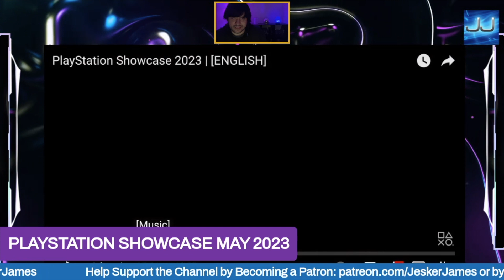Final Fantasy 16 PlayStation Showcase 2023 - Live Reaction!!!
finalfantasyxvi looks like a great game, but will it be a great finalfantasy game?!

Or you if you feel extra charitable you can donate directly via these methods: